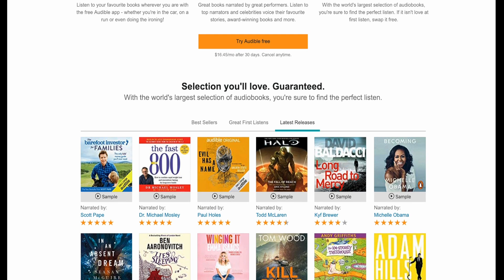Mark Twain - The Celebrated Jumping Frog of Calaveras County